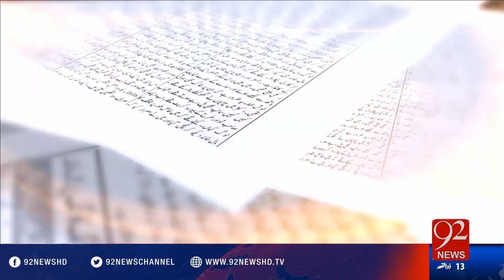Bakhabar Subh -17-08-2016 - 92NewsHD